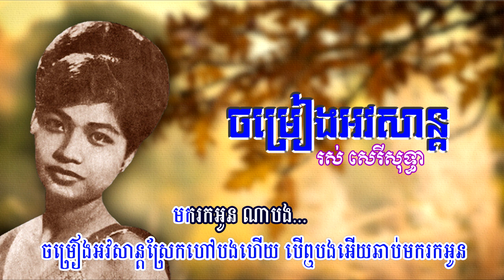ចម្រៀងអវសាន្ត រស់ សិរីសុទ្ធា Chamreang Avorsan Ruos Sereisothea